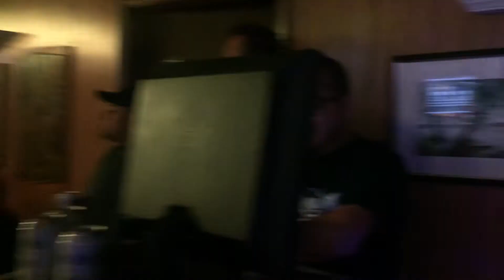Niña Prohibida "Los Daddys" Sonido FANTOCHE en vivo en fiesta Privada familia FELIPE HUERTERO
Un tema de Los Daddys se llama Niña Prohibida  en vivo con Ernesto Mendez Sonido FANTOCHE  en la Fiesta de Bauitizo de Melanie y Jr. Felipe Huertero